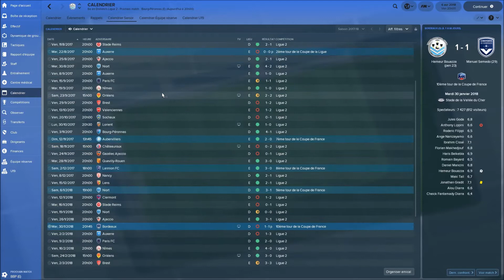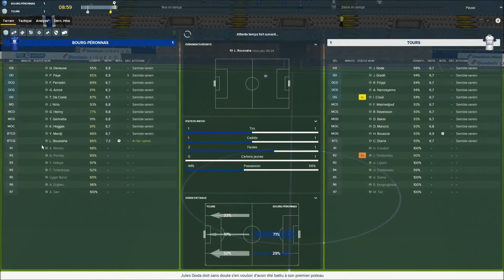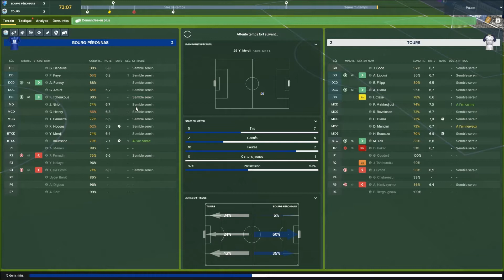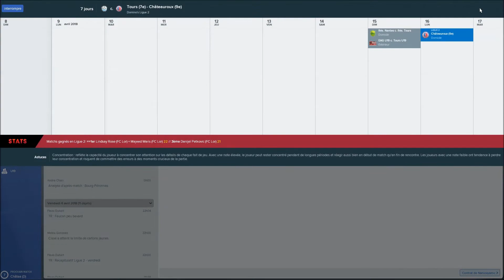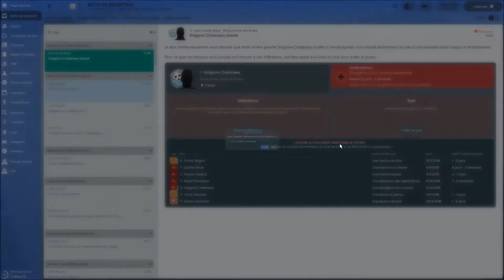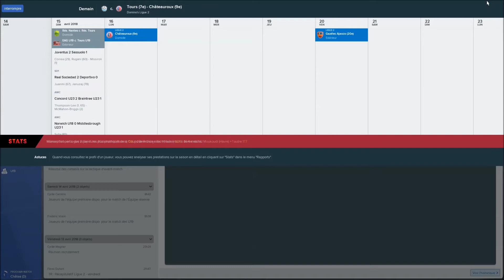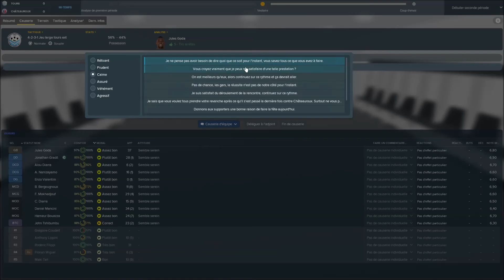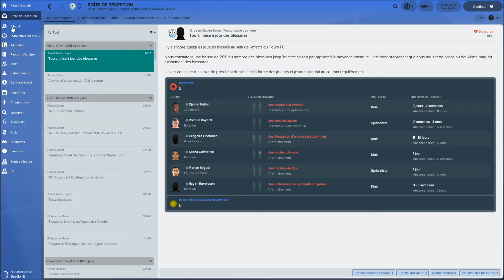FM18 avec le Tours FC, E9 S1, La montée pour cette année ?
Retour avec le Tours FC et la ligue 2, objectif monté en Ligue 1.